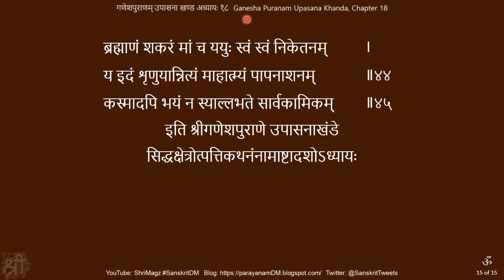गणेशपुराणम् उपासना खण्ड अध्यायः १८ Ganesha Puranam Upasana Khanda Chapter 18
Ganesha Puranam Upasana Khanda Chapter 18
गणेशपुराणम् उपासना खण्ड अध्यायः १८
महाविष्णुना गणेशाय दर्शनं वरप्रदानञ्च - सिद्धक्षेत्रस्योत्पत्तिः
Overview of the puranam:
1) उपासना खंड Upasana Khanda 92 chapters
2) क्रीडा खंड Krida Khanda 155 chapters
Total 247 chapters